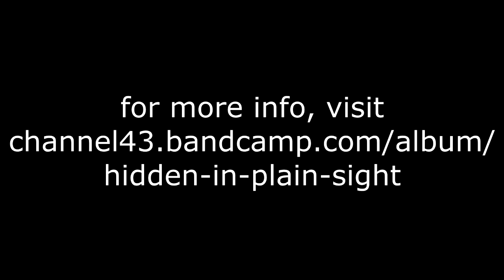Channel 43 Looking Down